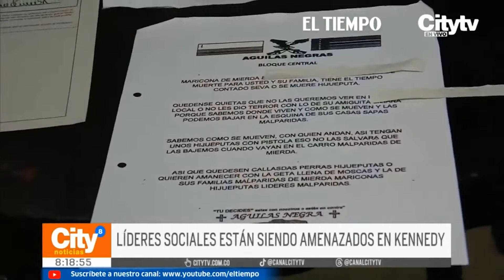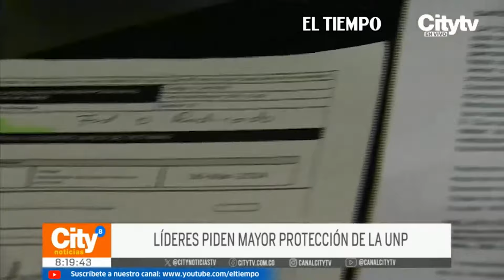Líderes sociales de Kennedy amenazados por supuestos integrantes de las Águilas negras | El Tiempo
La fiscalía general de la nación tiene en su poder la denuncia que han presentado estos líderes sociales; sin embargo, se hace un llamado importante al gobierno nacional y a la Unidad Nacional de Protección, pues les habrían negado la medida de protección.